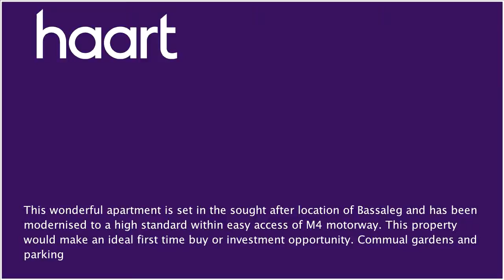Flat / Apartment for sale in Newport for £79,950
or contact Newport on 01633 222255

This wonderful apartment is set in the sought after location of Bassaleg and has been modernised to a high standard throughout. With an attractive fitted kitchen, a spacious lounge and a double bedroom with enough room for wardrobes. This property also boasts ample fitted storage cupboards, UPVC double glazing throughout and a serviced combination boiler. You can move straight in and put your feet up. Call to view you will not be disappointed.

Ground floor entrance

Stairs leading to apartment, UPVC entrance door

UPVC double aspect double glazed windows to side and rear, laminate flooring, coved ceiling, double radiator, Sky point

UPVC double glazed window to rear, ample space for wardrobe, double radiator

White suite comprising a WC, pedestal hand wash basin, panelled bath with grips and electric shower over. partially tiled walls,   UPVC obscured double glazed window to front, coved ceiling

A modern attractive range of fitted floor units with roll top  work surfaces incorporating a stainless steel hand wash basin, a  drainer and mixer tap, space for oven, space for fridge and  plumbing for washing machine, UPVC double glazed window to front,    radiator

Hallway

Two spacious fitted storage cupboards, one housing combination boiler for heating, double radiator, doors leading to other rooms